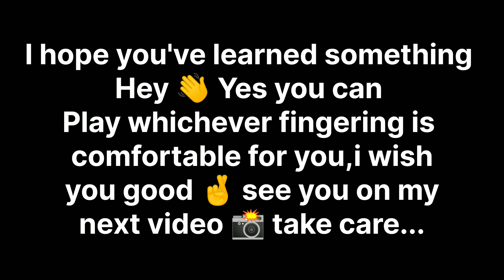How to play all 12 major scales on both hands on Keyboard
Musician:Academy